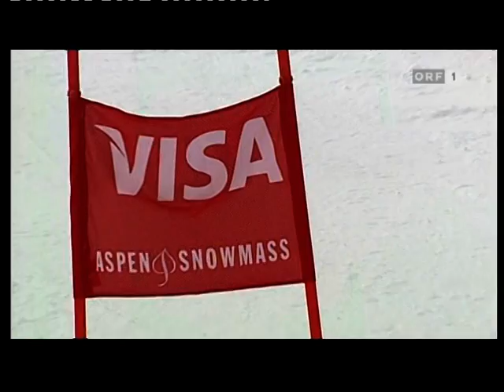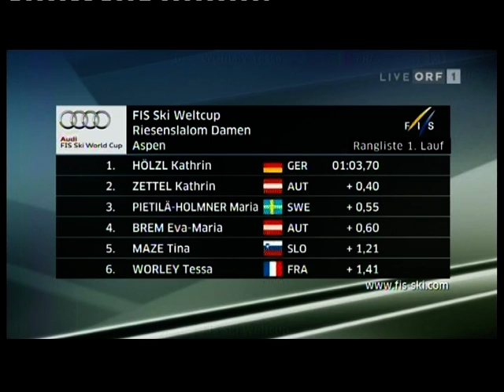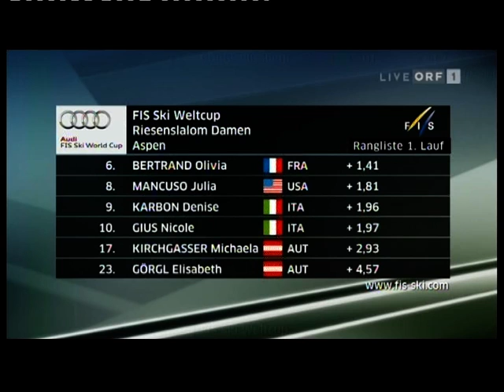Brem Eva-Maria (WC/GS 1.DG/Aspen 2010)